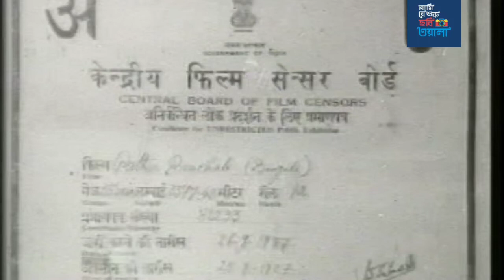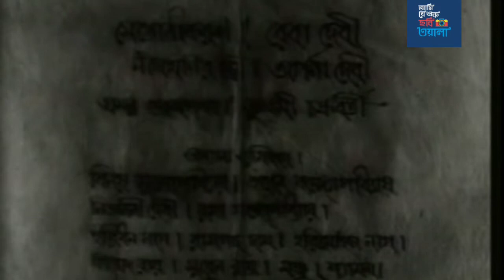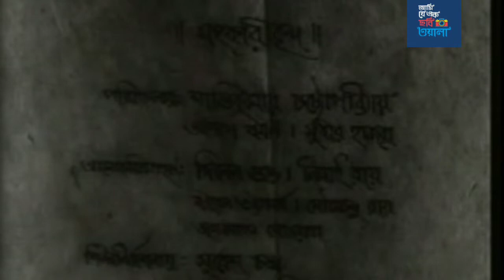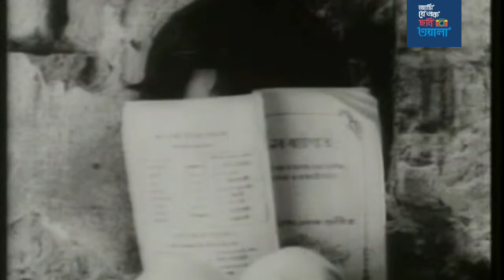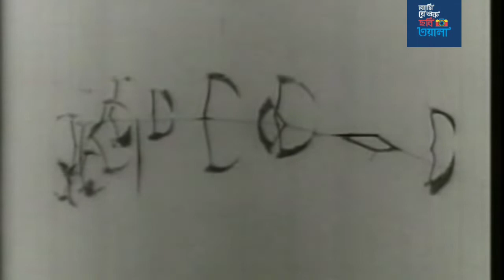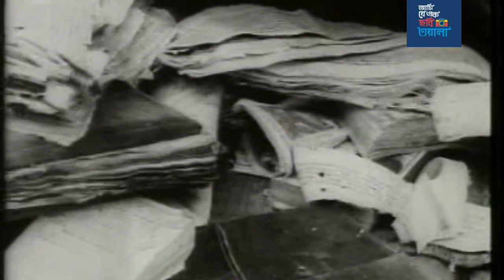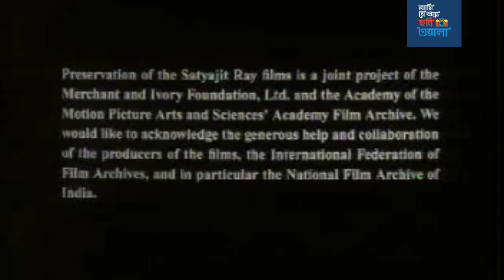Pather Panchali (1955) পথের পাঁচালী Full Bengali Movie by Satyajit Ray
Pather Panchali (Song of the Little Road) is a 1955 Indian Bengali epic drama film written and directed by Satyajit Ray and produced by the Government of West Bengal. It is based on Bibhutibhushan Bandyopadhyay's 1929 Bengali novel of the same name and is Ray's directorial debut. It features Subir Banerjee, Kanu Banerjee, Karuna Banerjee, Uma Dasgupta and Chunibala Devi. The first film in The Apu Trilogy, Pather Panchali depicts the childhood of the protagonist Apu (Subir Banerjee) and his elder sister Durga (Uma Dasgupta) and the harsh village life of their poor family.